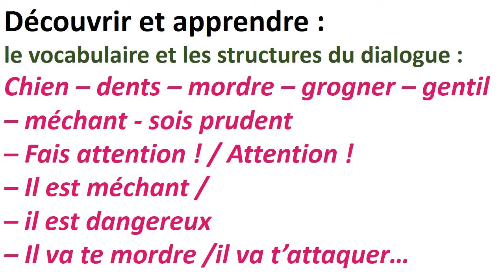Citronnelle CE2 Oral unité 5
Citronnelle CE2 Oral